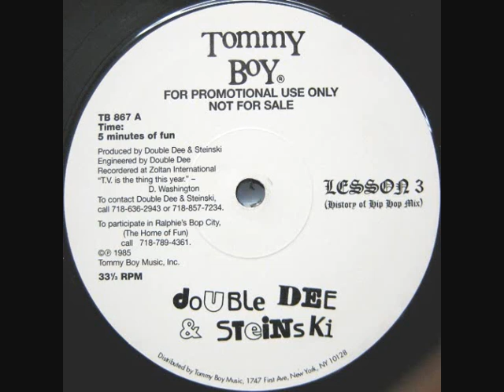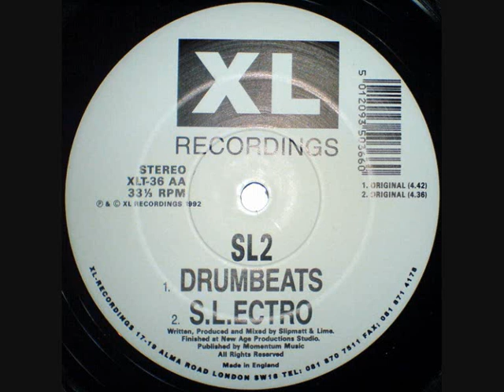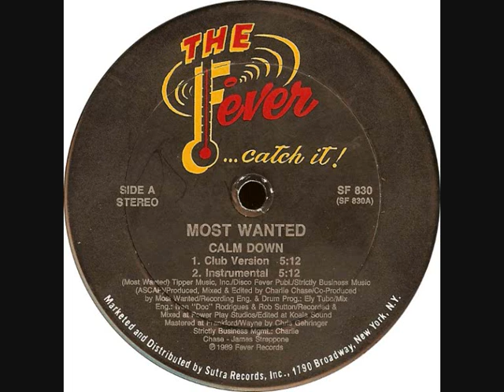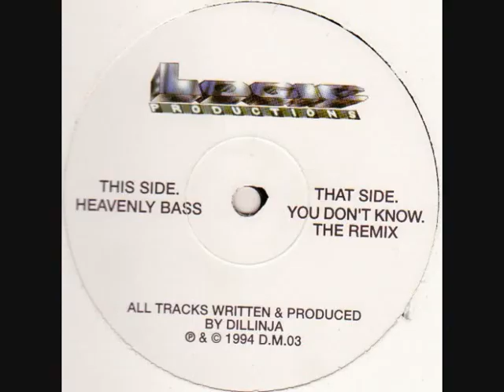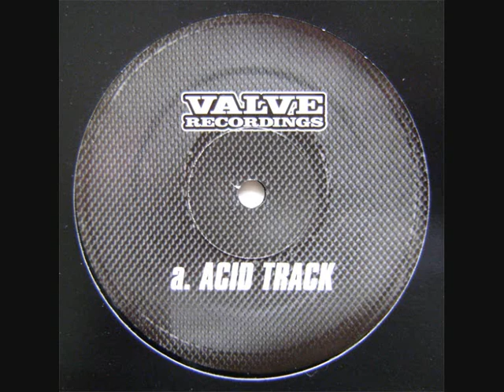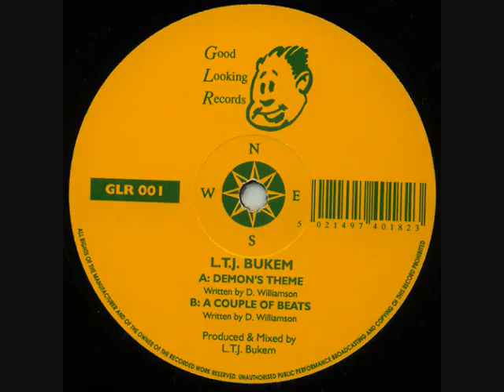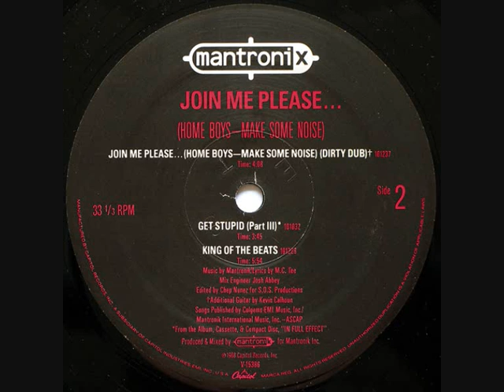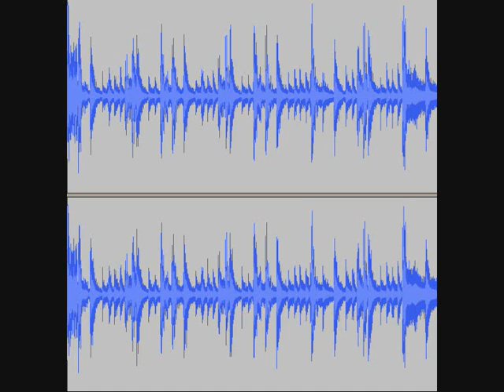History Of The Amen Break (Drum & Bass / Hip Hop)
As featured on BBC 1Xtra Featuring...
James Lavelle
Ray Keith
Chase & Status
Fabio & Grooverider
Dillinja
Alec Empire
J Majik
DJ Slipmatt
Luke Vibert
Wickaman
Michael S. Schneider
Nate Harrison
Richard Lewis Spencer and Gregory C. Coleman (The Winstons)